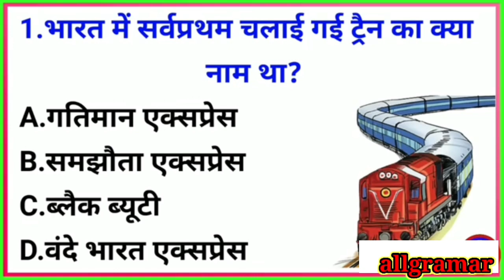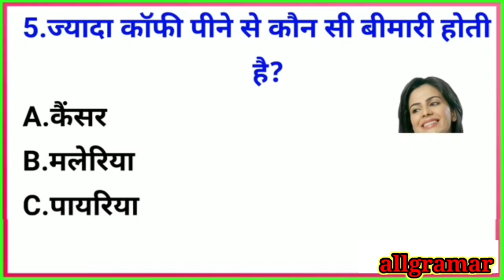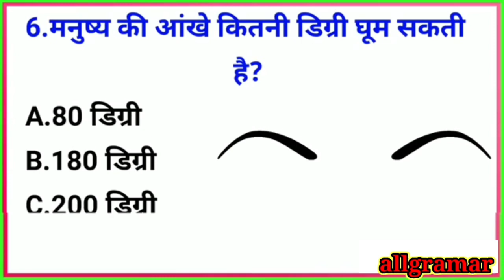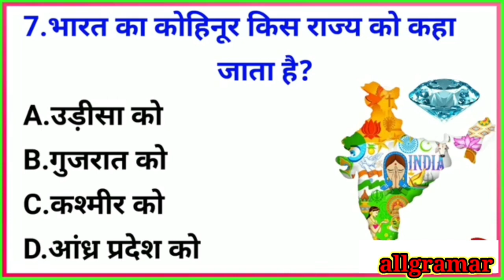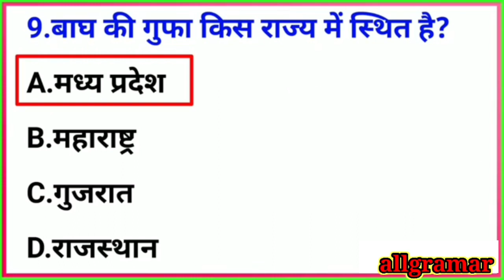Hindi grammar GK|| GK questions 😲|| general knowledge GK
Hindi grammar GK|| GK questions 😲||Hindi GK|| general knowledge GK

 video tegs

1.Hindi important GK
2.hindi GK question paper
3. Hindi general knowledge
4. Hindi important question answer
all grammar
Hindi general science